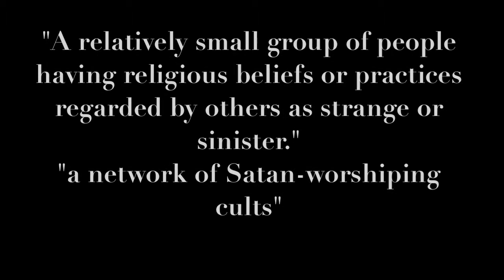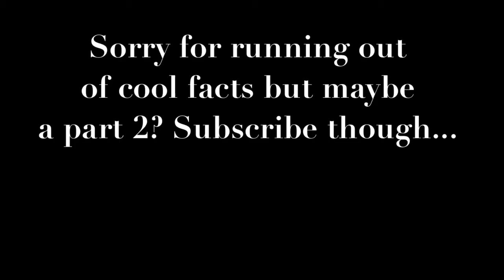Secrets About Growopia!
Not very much secrets or facts I have found about the game but I will continue to do so if you DONT press that Subscribe button... Just Kidding... Or am I?